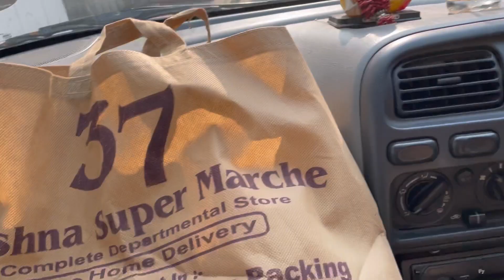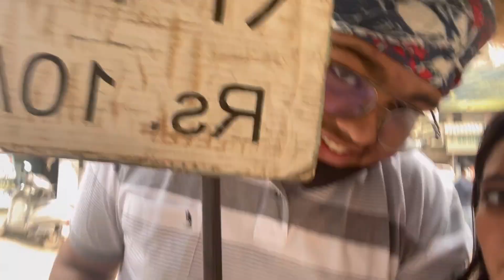The Famous Satish k chole kulche ashok vihar |new delhi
Hello everyone I’m trying something out of the box trying daily vlogs i hope you all will shower your love on me so stay updated with me on this  beautiful journey of vlogging.